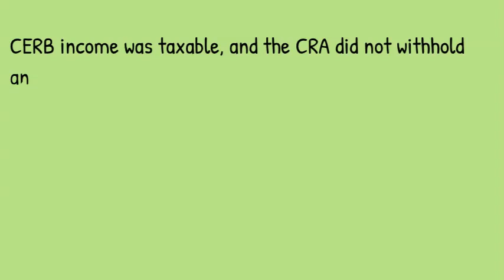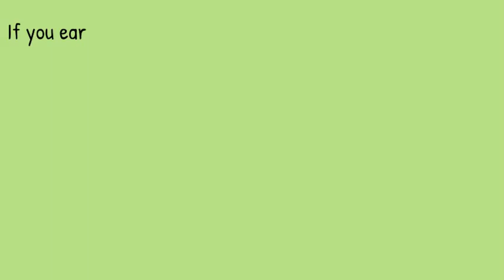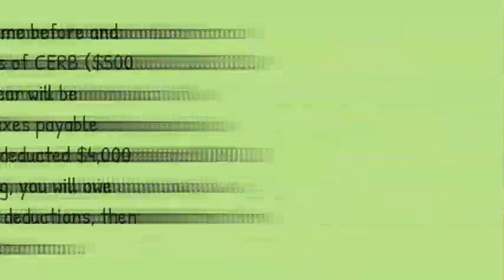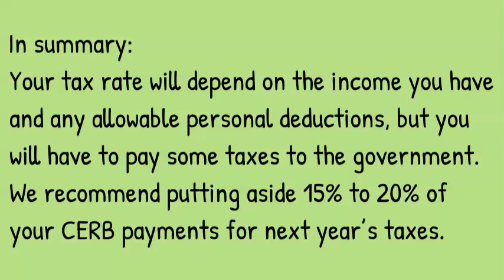CERB income may come to haunt you back. This is how much you owe to the CRA.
The Canadian Emergency Response Benefit (CERB) paid $2,000 a month to people who stopped working due to COVID-19 for the total of 24 week-period. The total CERB income amounted to $12,000, if you collected for all 24 weeks ($500 x 24 = $12,000).

Check this link for more on how to calculate your CERB TAX owing

CERB income was taxable, and the CRA did not withhold any taxes at source, as they do now with these new recovery benefits (CRB) and EI.